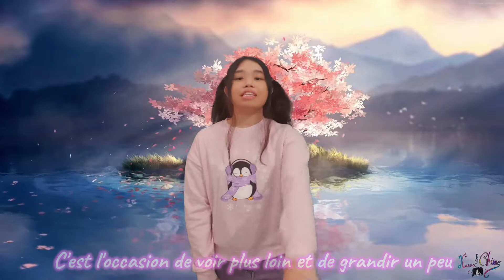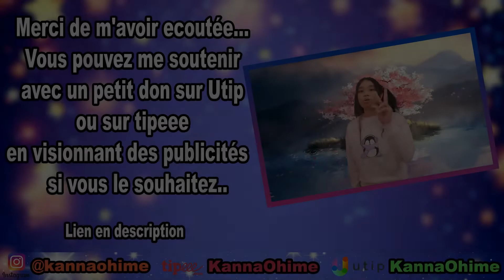【French】Kilari bye bye【Cover by KannaOhime】Acapella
On se retrouve aujourd'hui pour mon cover en accapela de la chanson '' bye bye '' de l'animé Kilari ^^ J'espère que ça vous plaira, et je vous remercie une fois de plus de votre attention ! Merci aussi à mon meilleur ami pour le superbe montage vidéo, ça a dû faire tellement bizarre de faire un montage vidéo sans instrumental xD
En mode focus que sur ma voix mdr

Ps raison: Si j'ai décidée d'interpréter cette musique en acapella, c'est parce que je n'ai pas trouvé d'instrumental. sachant que je voulais vraiment la chanter, je me suis dit '' bon allez go sans instru '' haha

et je vous souhaite la bienvenue dans ma communauté si vous êtes nouveau/nouvelle ^^)

1 pouce j'aime, et 1 commentaire si vous le souhaitez ! :o
Je vous remercie beaucoup :)

Paroles:

J'adore rencontrer de
nouveaux amis, avec eux
C'est l'occasion de voir plus
loin et de grandir un peu

Ensemble, parler pendant
des heures, c'est un jeu !

3, 2, 1, go !

Ce soir, le vent d'automne
siffle tout autour de moi
Les feuilles mortes dansent,
dansent et le ciel flamboie
Ce tourbillon m'emporte
et me met tout en émoi

Sais-tu pourquoi ?
Non, tu ne sais pas

A travers
C'est par lui que tout s'éclaire
Les nuages
La joie revient sur mon visage
Le soleil
Tout se couvre de vermeil
Resplendit
Soleil ! Brille sur ma vie
Woo !

Désormais le ciel est plus pur
Des reflets de pluie dans l'azur
C'est un arc-en-ciel
Qui soudain révèle
La force du vent
Et mon cœur est un cerf-volant
Leger de n'avoir plus aucun souci
Bye, bye, tous mes ennuis
Bye, bye, la la la ! Hey !

Crédits ↪

Anime: Kilari

Artiste: Voie Lactée

♥ Membres du staff de KannaOhime ♥

Monteur vidéo officiel Jf
(Montage vidéo, miniature, pub, transition, effets et lyrics):

Patronne KannaOhime:
Mixage, vocal